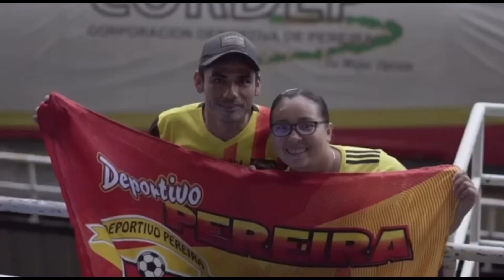¿QUÉ HACE UN ARGENTINO HABLANDO DEL PEREIRA?❤️💛🫶🏽